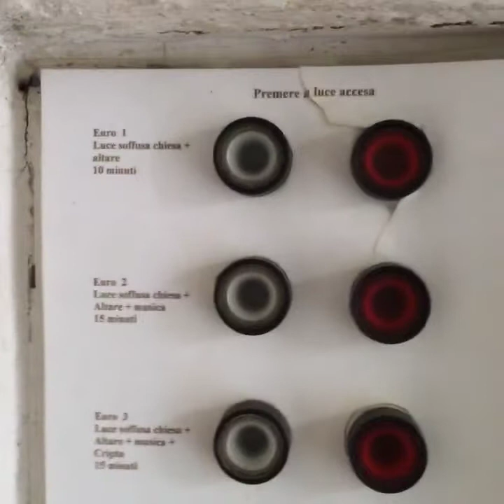Церковь San Michele al Pozzo Bianco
Церковь Св. Михаила у Белого Колодца в Верхнем городе Бергамо: старинные фрески и росписи Лоренцо Лотто